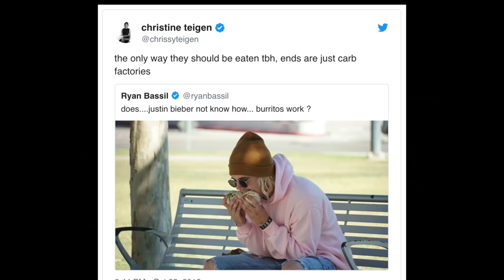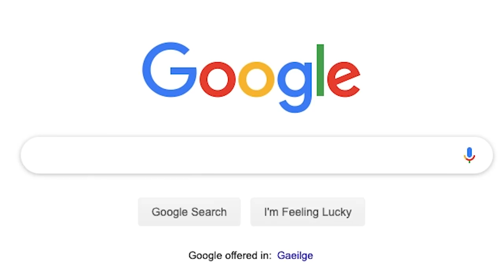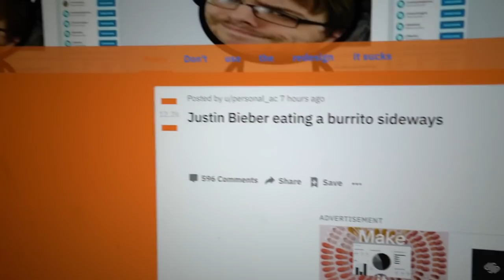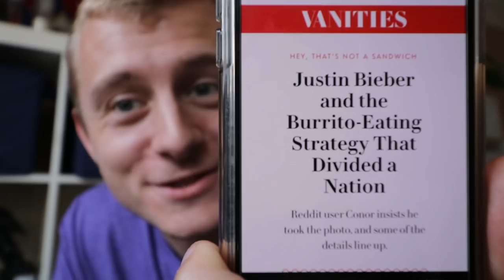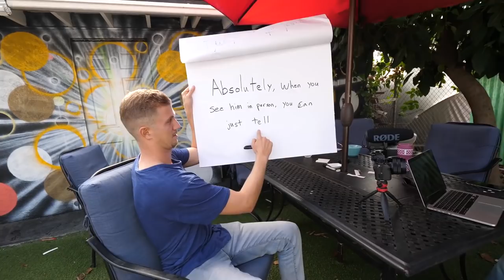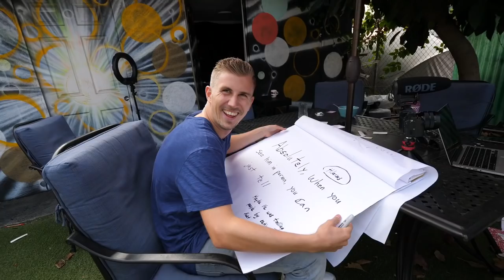Faking the Justin Bieber Burrito with Yes Theory 😎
So many of you have requested that I make a video about the fake Justin Bieber Burrito photo with Yes Theory - so here it is!

The original video by Yes Theory is a masterpiece so if somehow you haven't seen that yet, go check it out

👍 Like this video if you would like to see more!
😎 Say hi to me on Insta! @conor.castle